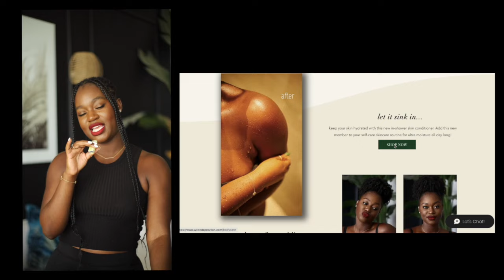eliminate decision fatigue forever